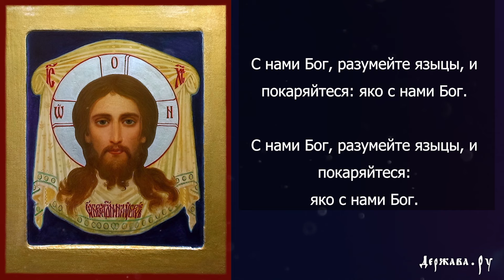С нами Бог, разумейте, языцы, и покаряйтеся, яко с нами Бог! Песнопение Великого Повечерия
Православное песнопение великого повечерия С нами Бог, разумейте, языцы, и покаряйтеся, яко с нами Бог! Мелодия Соловецкого монастыря в обработке архиепископа Ионафана (Елецких).
Исполняет: Смешанный Хор Ленинградских Духовных школ п/у архиепископа Ионафана (Елецких). Песнопения Великого Поста, православные песнопения, православная музыка. Великим постом или накануне больших праздников в православных храмах совершается необычное богослужение. Называется оно повечерием. Состоит повечерие в основном из чтения псалмов, которые перемежаются проникновенными песнопениями. Одно из них по первым своим словам называется «С нами Бог». Это довольно продолжительное молитвословие составлено на основании цитат из пророчества святого Исайи. Начинается молитвословие с таких слов: «С нами Бог, разумейте языцы, и покаряйтеся: Яко с нами Бог».
Полный церковнославянский текст песнопения:
С нами Бог, разумейте языцы, и покаряйтеся: яко с нами Бог.
Услышите до последних земли: яко с нами Бог.
Могущии покаряйтеся: яко с нами Бог.
Аще бо паки возможете, и паки побеждени будете: яко с нами Бог.
И иже аще совет совещаваете, разорит Господь: яко с нами Бог.
И слово, еже аще возглаголете, не пребудет в вас: яко с нами Бог.
Страха же вашего не убоимся, ниже смутимся: яко с нами Бог.
Господа же Бога нашего Того освятим, и Той будет нам в страх: яко с нами Бог.
И аще на Него надеяся буду, будет мне во освящение: яко с нами Бог.
И уповая буду на Него, и спасуся Им: яко с нами Бог.
Се аз и дети, яже ми даде Бог: яко с нами Бог.
Людие ходящии во тьме, видеша свет велий: яко с нами Бог.
Живущии во стране и сени смертней, свет возсияет на вы: яко с нами Бог.
Яко Отроча родися нам, Сын, и дадеся нам: яко с нами Бог.
Егоже начальство бысть на раме Его: яко с нами Бог.
И мира Его несть предела: яко с нами Бог.
И нарицается имя Его, Велика Совета Ангел: яко с нами Бог.
Чуден Советник: яко с нами Бог.
Бог крепок, Властитель, Начальник мира: яко с нами Бог.
Отец будущаго века: яко с нами Бог.

Для желающих поддержать наш канал:
Webmoney-кошельки:
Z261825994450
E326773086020